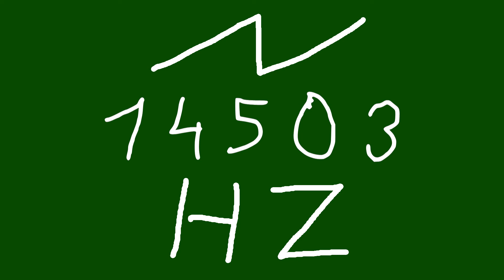14503 hz saw